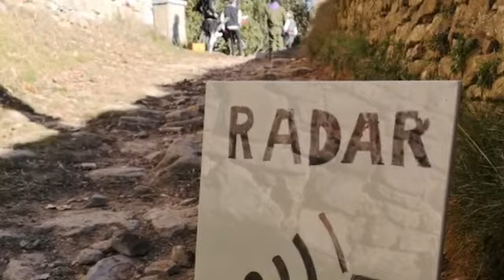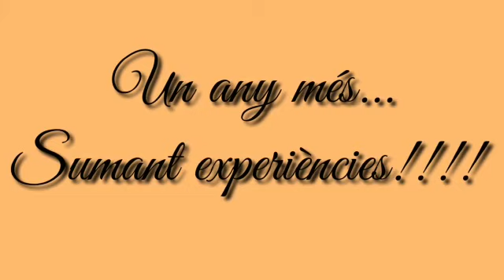Kedada 2019 - Pere López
Així ho van viure a l'avituallament 2